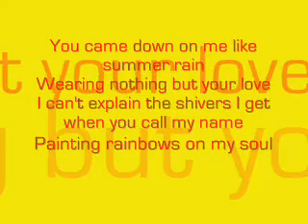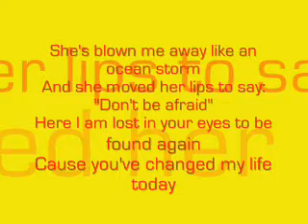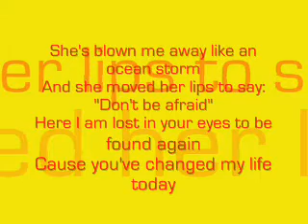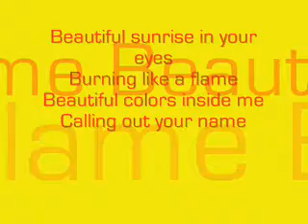Morandi - Colours (Lyrics)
A very good song of Morandi.
Rate Video: (4/5 stars)
Colours - Morandi